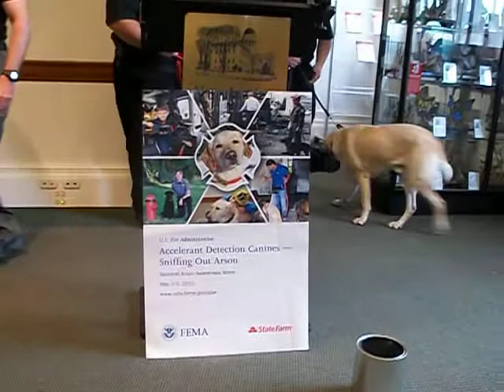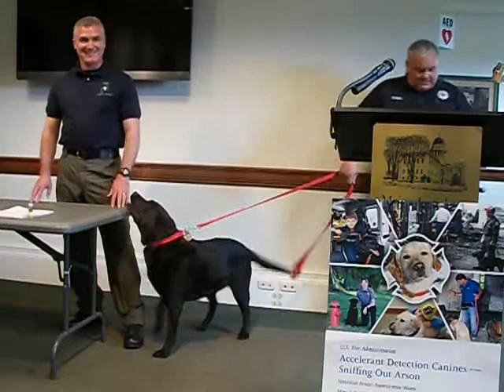Week of May 3 Recognized as Maine Arson Awareness Week